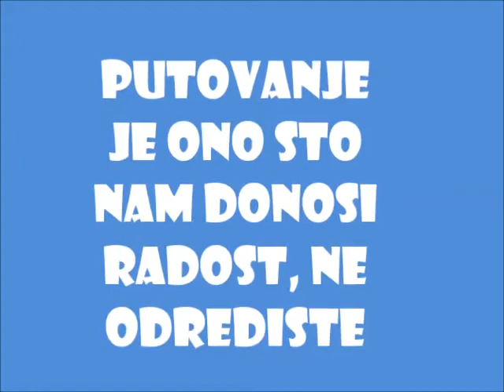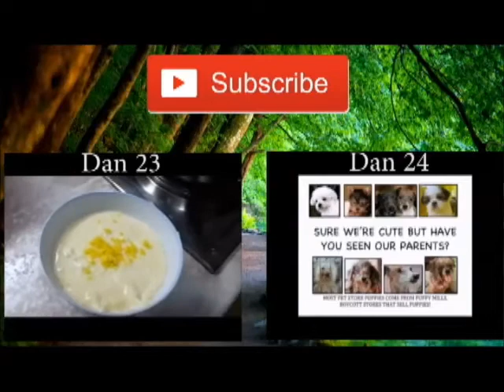Skratila sam kosu! :O + Vlog - Dan 25